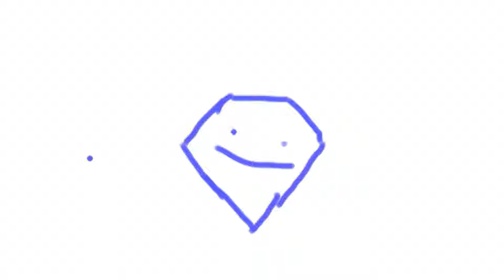The tales of mr dumpling 3